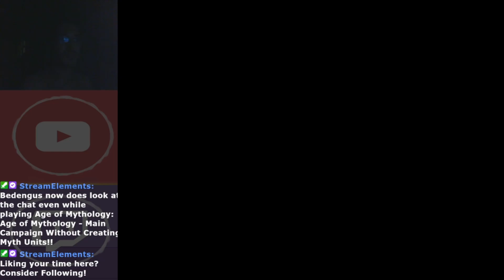Age of Mythology 3000% - No Myth Units - 32 - A Place in My Dreams